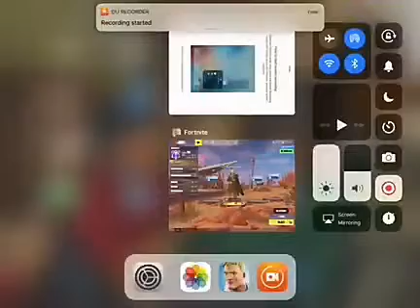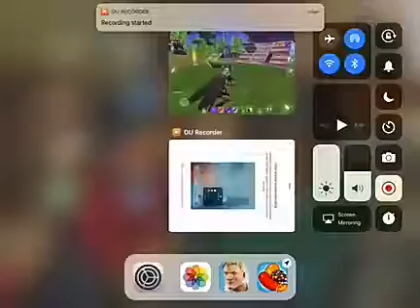new crowbar pickaxe and suppressed assault rifle coming soon